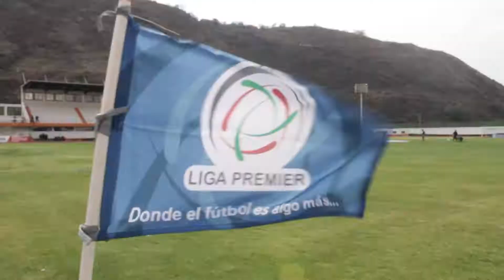El Futbol es algo mas... EDUCACIÓN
LA LIGA PREMIER SE ENORGULLESE EN  PRESENTAR ESTA SECCION DONDE PONEMOS ENFASIS EN LA EDUCACIÓN DE NUESTROS JOVENES QUE MILITAN EN NUESTROS EQUIPOS , SEAN BIENVENIDOS TODOS LOS JOVENES DE NUESTRA LIGA PREMIER.
CLARO QUE LA GENIAL PLUMA DE JAVIER SAHAGÚN.